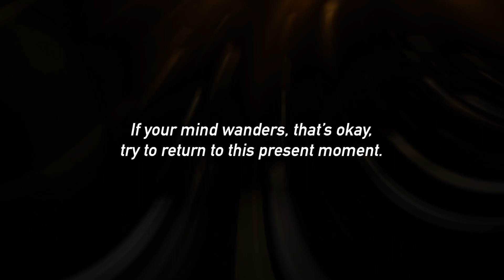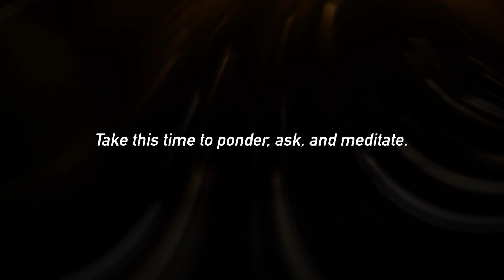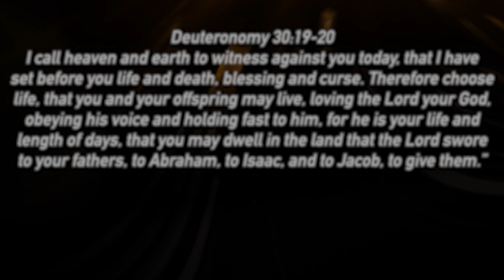9/10 | Deuteronomy 30:19-20 | dbDevotional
Hi there! Happy Tuesday, my name is Matt Trusela, I am the Executive Pastor here at Desert Breeze, and I will be leading you through today's DB Devotional. For our devotional we will be continuing to read some of Moses’s final words before the Israelites journeyed into the Promised Land but first we’re going to take a minute of silence for prayer. Take this moment to calm down, remove, just for a second, the distractions of the day, and connect with God. Ask the Holy Spirit to speak to you through this passage, ask Him to lead you, ask Him to give you something to take with you for the rest of the day. Let’s do that now.

Let’s begin our devotional. First, we are going to read the Scripture, listen, and if you have a Bible with you feel free to read along.

Deuteronomy 30:19-20
"I call heaven and earth to witness against you today, that I have set before you life and death, blessing and curse. Therefore choose life, that you and your offspring may live, loving the Lord your God, obeying his voice and holding fast to him, for he is your life and length of days, that you may dwell in the land that the Lord swore to your fathers, to Abraham, to Isaac, and to Jacob, to give them.”

Now, we are going to move to reflection. We will re-read the same passage, but this time taking mental notes of anything that stands out to you. If you have a Bible with you, read along once again, and highlight those things. After the reading take a moment to ponder why those things stood out to you. Ask questions. Meditate. Let’s read.

Perfect, we are now going to move to response. We will re-read the passage for a third time; focus on those words or phrases that stood out to you. When this is finished go to God in prayer. Talk to Him about these words or phrases. Ask Him how you can apply these things to your day. Let’s read.

Good, now we are going to move to the final part of our devotional: rest. We will re-read the passage one final time. When we finish, use the silence to rest with God. Take what God has spoken to you through this Scripture, and pray it back to God. Let’s read one more time.